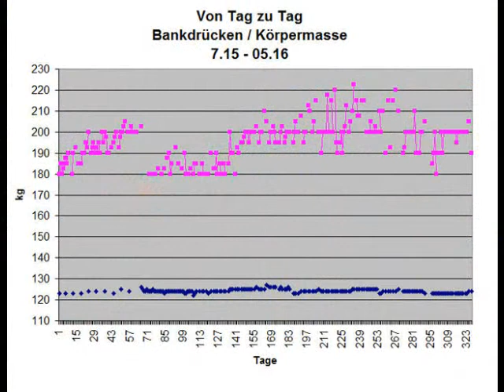Raw Benchpress - 222,5 kg/490 lbs - Masters over 62 - Walter Kurda - 2016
... 2016, January - May, ... 215 kg and more ...